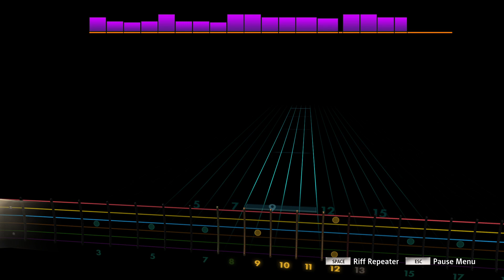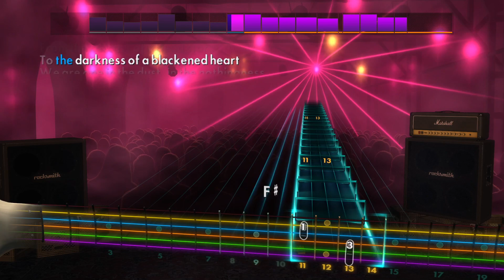Lorna Shore - Of The Abyss [Rocksmith 2014](Rhythm)